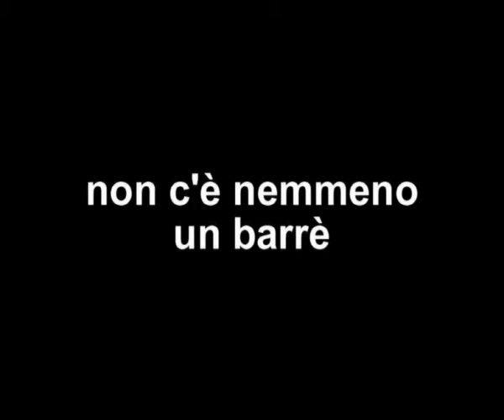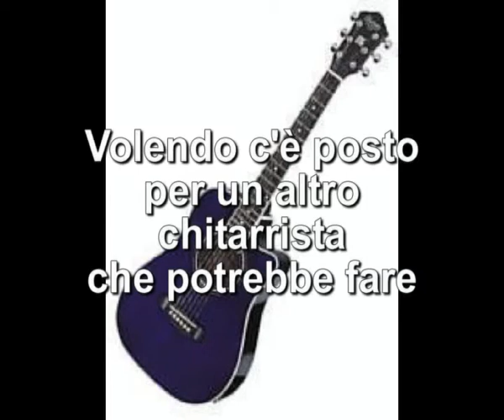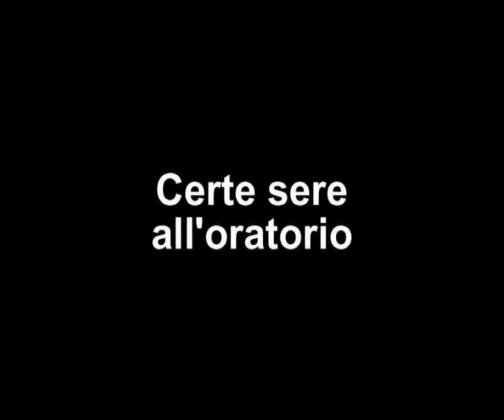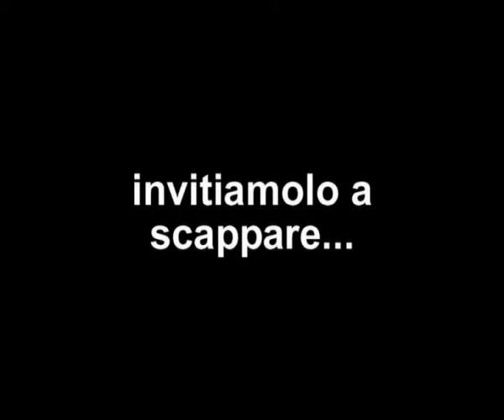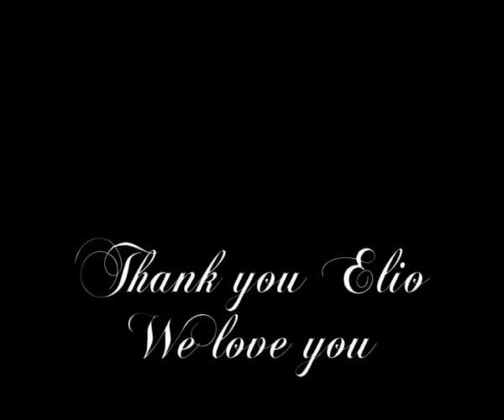Video capodanno 2006: Oratorium Karaoke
Secondo dei tre video proiettati nella festa di capodanno 2006 della Parrocchia di San Pio X

Per far conoscere a tutti il mondo di Spiox, abbiamo preso in prestito la fantastica "Oratorium" degli Elio E Le Storie Tese correggendo qua e là il testo e facendone una stupenda canzone da karaoke da cantare a squarciagola!!!